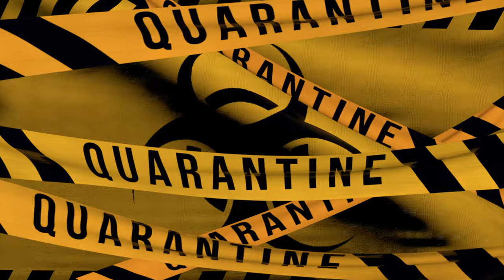No Copyright Videos -Quarantine - Free News Background Footage - Restricted Aria - No Copyright Zone